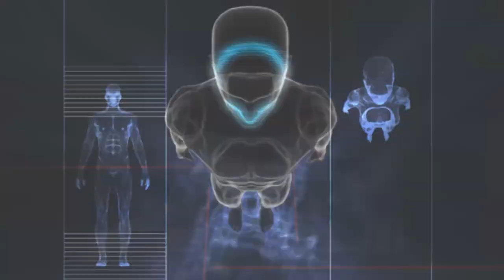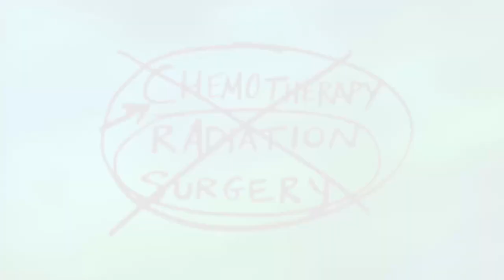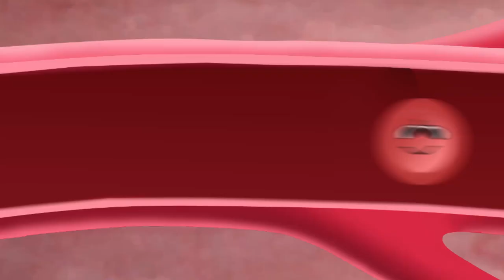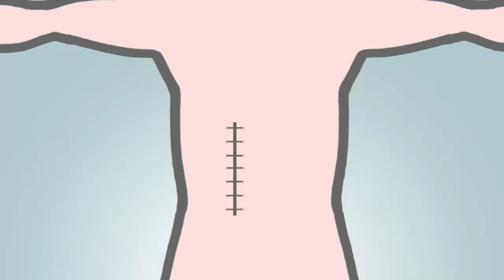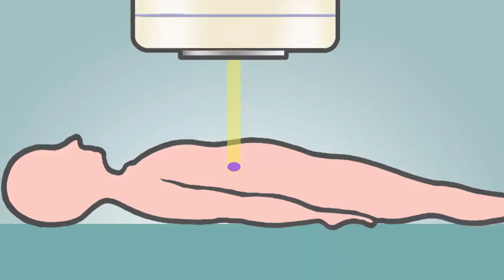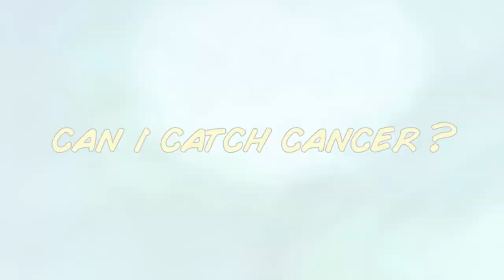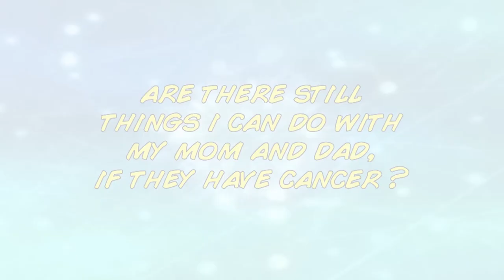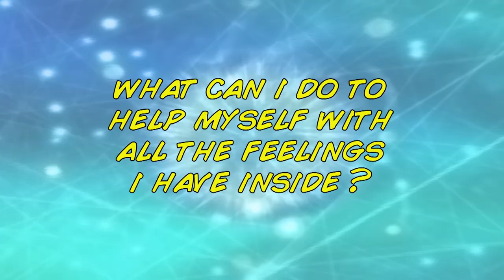Kid to Kid: Your Parent Has Cancer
Understanding a cancer diagnosis is hard enough. But when you're a kid and your parent is diagnosed with cancer, it's really hard to understand. This video provides information for children about cancer and answers to common questions kids have about a parent’s diagnosis and treatment.